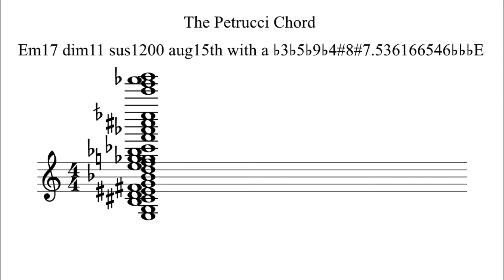The John Petrucci Chord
Em17 dim11 sus1200 aug15th with a ♭3♭5♭9♭4#8#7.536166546♭♭♭E